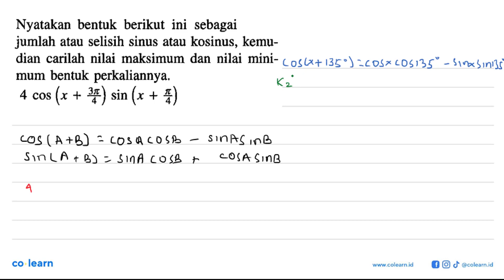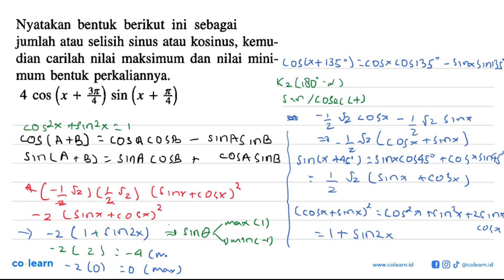Nyatakan bentuk berikut ini sebagai jumlah atau selisih sinus atau kosinus, kemu- dian carilah ...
Nyatakan bentuk berikut  ini  sebagai jumlah atau selisih sinus atau kosinus, kemu- dian carilah nilai maksimum dan nilai mini- mum bentuk perkaliannya; %) sin #) 4 COS X x +

Topik atau Materi: Identitas Trigonometri - Trigonometri - TRIGONOMETRI - Matematika Kelas 10 SMA - K-2004

Sumber Soal: SeribuPena Matematika Kelas 11, K-2004, HT, 2006 , Erlangga

00:00 : Bedah Soal
01:00 : Konsep, rumus dan pengertian Identitas Trigonometri
01:18 : Langkah penyelesaian soal
04:51 : Jawaban akhir
05:21 : Penutup